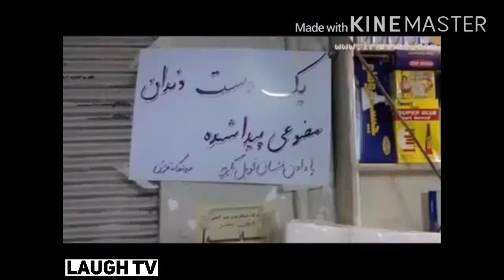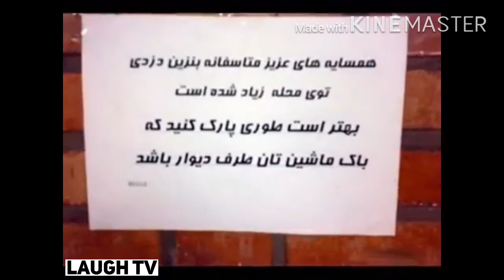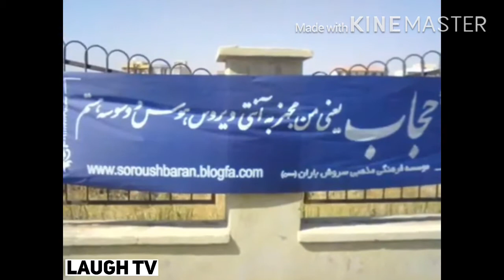عکسهای بسیار جالب و خنده دار ایرانی 😂😂🤣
دوستان عزیز لطفا برای حمایت از ما لایک و سابسکرایب رو حتما فراموش نکنید.

Every day we publish the videos that focused on delivering the best funny videos; entertaining fails videos, try not to laugh. We hope that these funny vines videos make your day and make you laugh.

Get ready to laugh like never before watching this video of ultimate funny fails compilation of 2019 that no one would believe it if it were not filmed, this laugh challenge are so funny. Here are some of the funniest fails featuring all kind of fails, and other funny videos.

This is a try not to laugh challenge and I'm pretty sure most of you will fail! Funny ultimate fails are the best! Just look how all these people, kids, animals laugh, fail, make fun, react ... So ridiculous, funny and cute! What is your favorite clip?